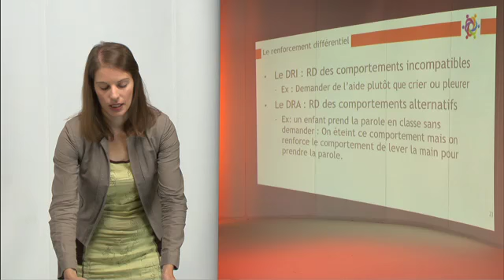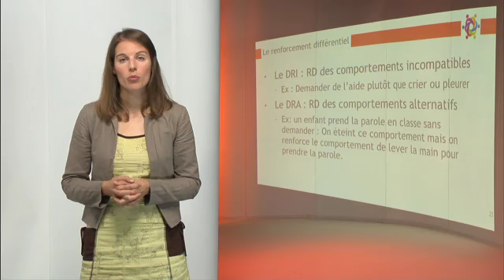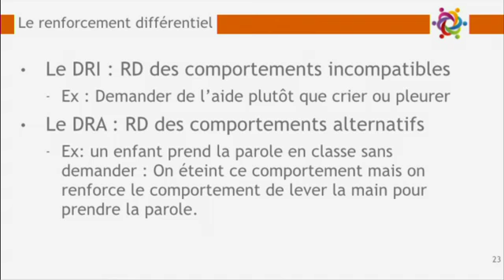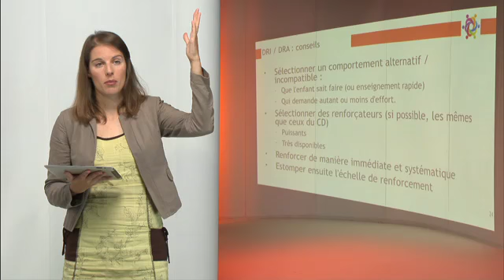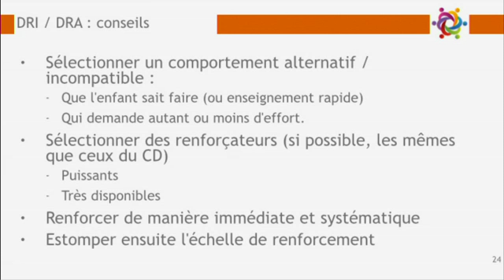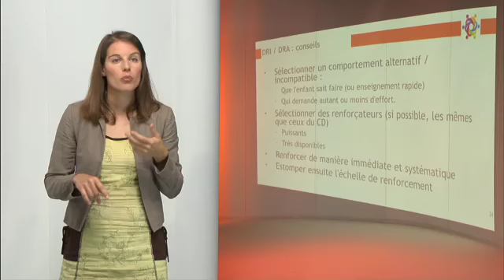1968 Mod02 Video 07 360p